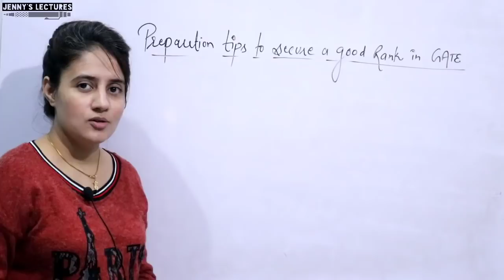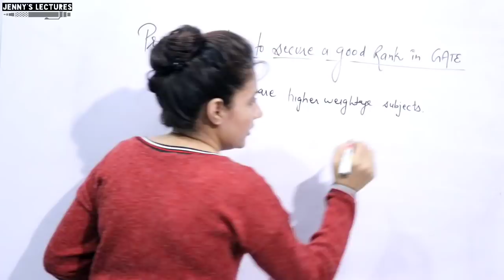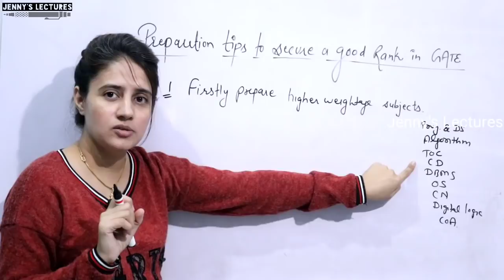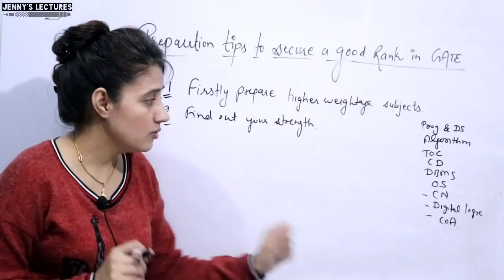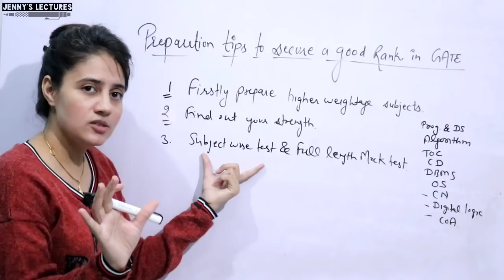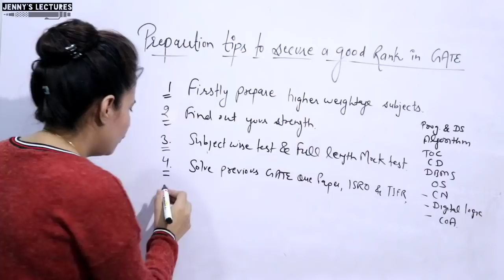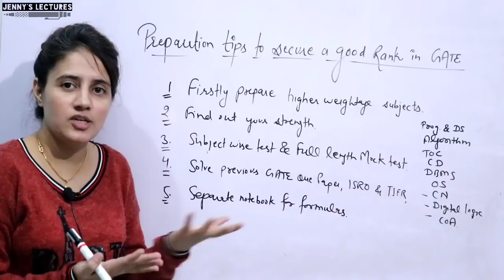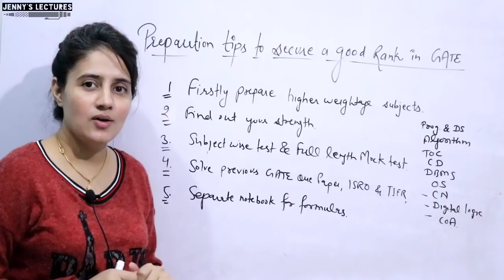How to get Good Rank in GATE exam | Preparation Tips for GATE 2021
In this video, I have discussed some tips to get a good rank in Gate Exam

Unacademy Presents a FREE Test Series for Most Expected Questions for GATE 2021. The series comprises of 3 topic wise tests being conducted on 14th Nov, 21st Nov, and 28th Nov. The tests are designed keeping in mind the changing demand for GATE on a subject-wise level. The tests have been curated and reviewed by the most experienced educators at Unacademy.